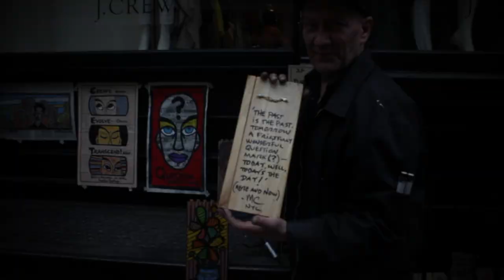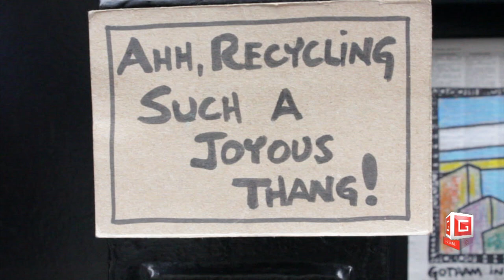GS Spotlight: NYC Street Artist Matthew Courtney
GroundSounds catches up with street artist Matthew Courtney who has been selling his works of art at his very own 'Steps To Nowhere Gallery' in New York City.